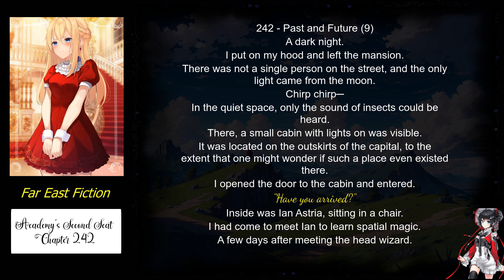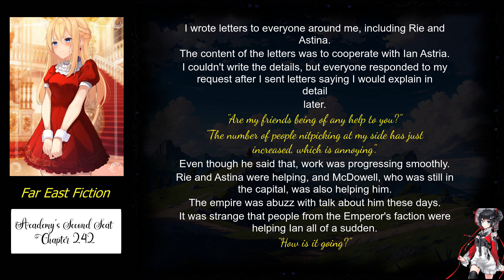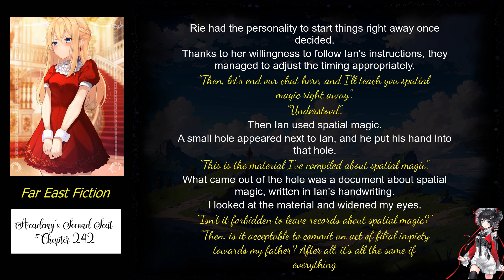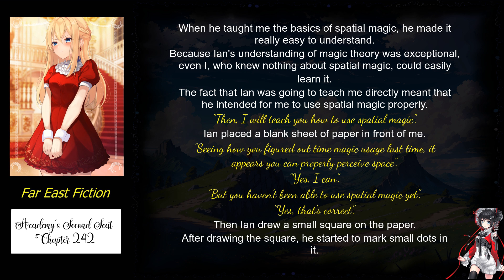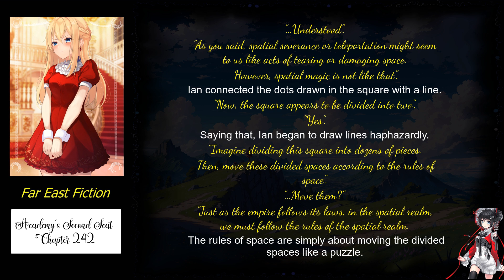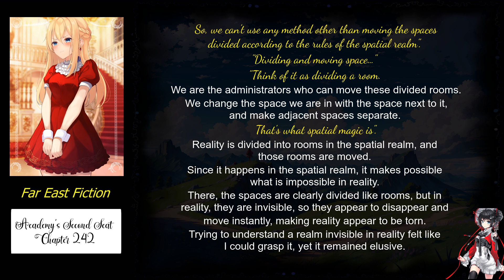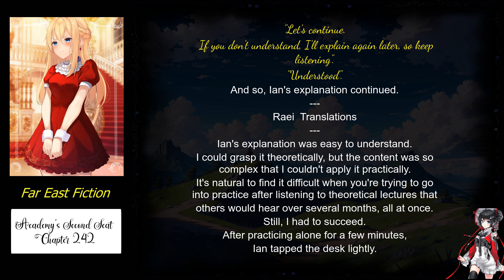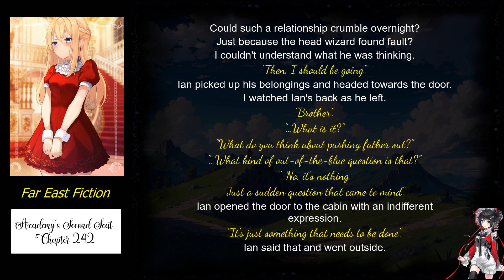Academy’s Second Seat chapter 242